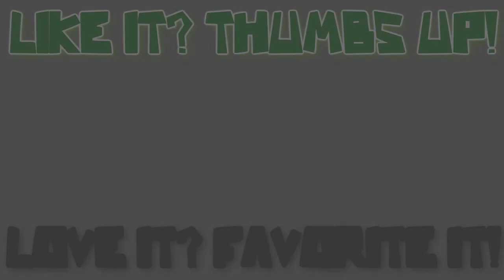Golden Eagle Snatches Kid! [DrakeArm Reaction]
Golden Eagle Snatches Kid!